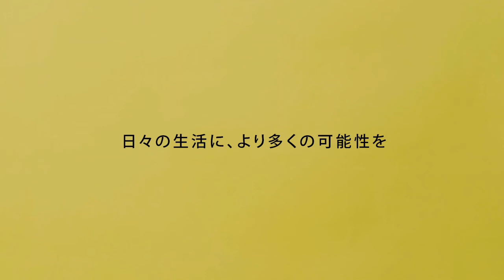《Carry Air 超耐重空氣購物袋》風靡日本，募資突破六百萬！ | 護手無痕提把、口袋秒收納！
你，常遇到忘記帶購物袋、塑膠袋容量小又易破，或提重物滿手勒痕的窘境？
你，心血來潮買了購物袋，卻總是忘記帶？

⭐必買理由搶先看⭐
🔷 耐重高達70kg↑│抗撕裂驚人承重力
🔷 口袋瞬拆秒收納│輕鬆收合帶著走
🔷 提把不傷手設計│彈性材料保護雙手
🔷 大雨滂沱不怕淋│3000mm防水塗層

★日常生活神器★耐重超過70KG不破裂卻僅40克的購物袋，輕量防水、可容納多達46罐可樂， 握把增加彈性材料，揮別手部咬痕。海外募資突破600萬，超過千位贊助者好評支持！